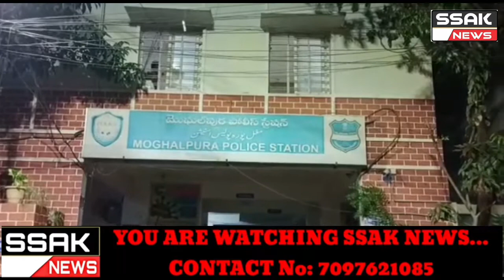Hyderabad....Breaking News Sultan Shahi Police Chauni mein Tabdeel ek Shaks Zaqmi huwa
Koi Communal Tension nahi.